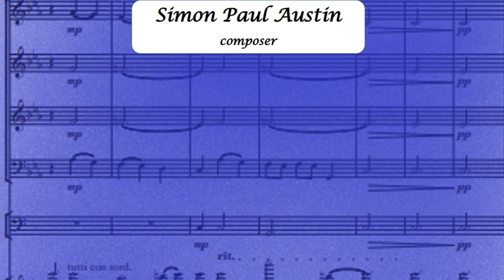10. Escape performed by Naomi Wilmshurst and Beate Toyka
Studio recording of 'Escape', by the International Violinist Naomi Wilmshurst and concert pianist Beate Toyka.  This piece is number 10 from 'The Spalding Sonatas', a collection of ten short performance pieces for violin and piano composed by Simon Paul Austin.

Sheet music of 'The Spalding Sonatas' can be downloaded. There is a free version and a paid version.  The two downloads are identical. Proceeds from the priced version go to The Spalding Flower Parade Fund.  The link for the downloads is:-

Naomi Wilmshurst is a versatile and interactive performer who enjoys a varied career performing acoustic and electric violin in events and showcases across the UK and the world.  Visit her website at naomiwilmshurst.com

Beate Toyka is a musician, pianist, teacher, and event organiser, with a delight in sharing music with the widest audience possible.  Visit her website at beatetoyka.com.